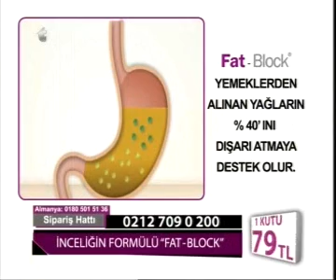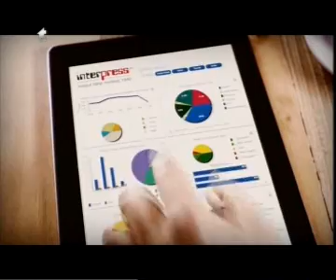yelizakayyoutube yelizakay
yeliz akayla sektörün nabzı